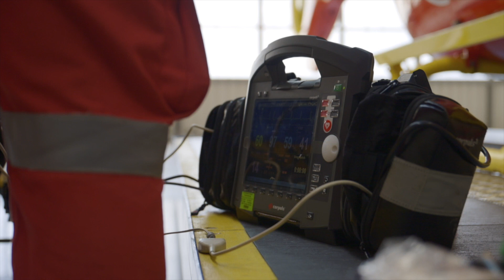Crew training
Why is training so vital for our paramedics and crew?
Tom tells us about the environments they go into and the skills they need.